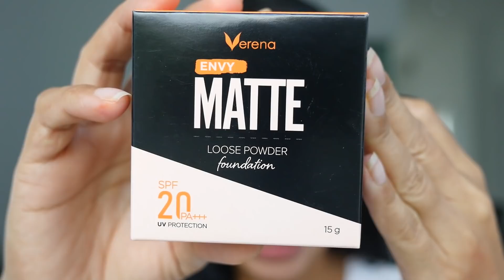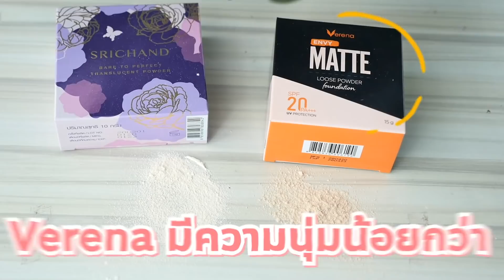รีวิวแป้งฝุ่นโปร่งแสง VERENA vs SRICHAND ปะทะกันหมัดต่อหมัด ใครรอดใครร่วง? | BEAUTY MOUTHSY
หมัดต่อหมัด!! แป้งฝุ่นโปร่งแสง VERENA ปะทะ SRICHAND เจ๊ทดสอบให้ดูกันไปเลยว่า แบรนด์ไหนเหมาะกับใคร? ผิวมันผิวแห้งต้องสอยอันไหน? คลิปนี้เจ๊มีคำตอบ มาชมกันเลยจ้า